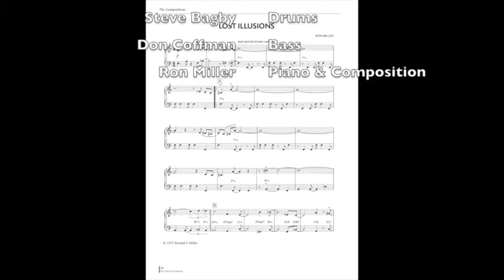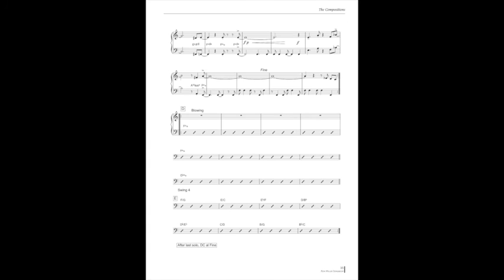Lost Illusions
From the book The Ron Miller Playalong. This track features Jerry Coker, sax, Don Coffman, Bass, Steve Bagby, drums, and Ron, piano.

JC is very hot on this; Steve Bagby is always hot on everything.